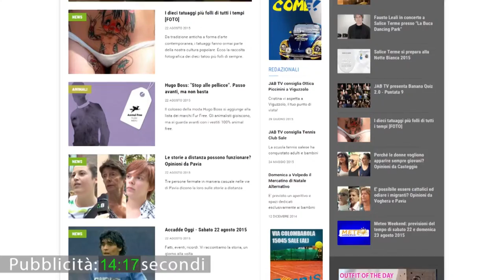Vox Populi a Voghera - Vita di coppia, italiani popolo di traditori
Produzione: Jab Media